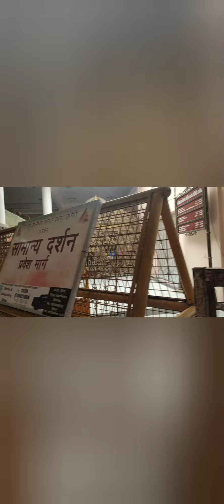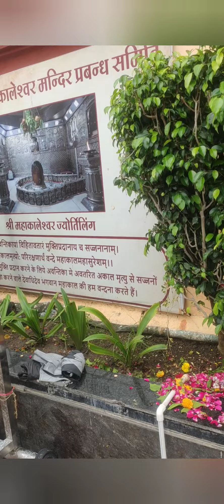૧૨ જયોતિરલિંગ ની યાત્રા .વિજયા.રમેશભાઈ મેર.સાળાજી ભરતકુમાર .મહાકાલેશ્વર મહાદેવ.ઉજૈન.તા.૧૪/૭/૨૨